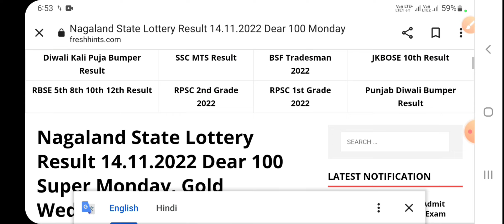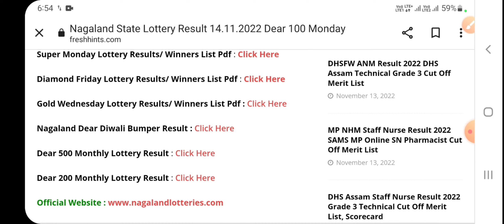Nagaland State Dear 100 Super Monday Weekly Lottery Result 2022